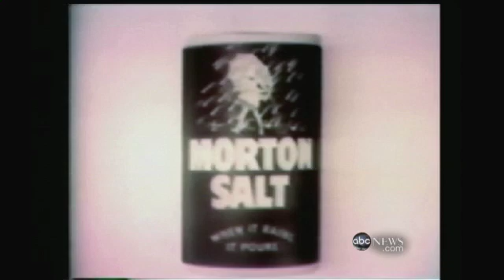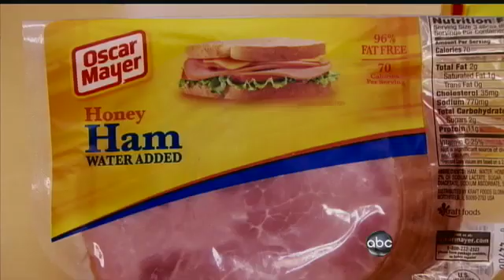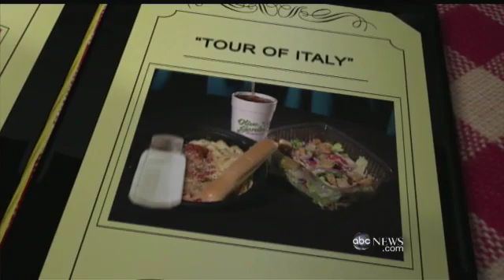War on Salt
"Nightline" investigates what too much salt and sodium can do to your body.